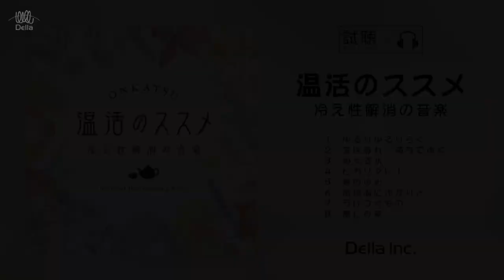温活のススメ～冷え性解消の音楽【癒しのBGM、作業用、勉強用、睡眠用、カフェミュージック】（Della Inc.）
「冷え性」の原因である血行不良には、ストレスが大きく関係しています。

まずは、この優しいイメージの曲を聴きながら「温活」をはじめましょう。

リラックスすると緊張がほどけて血行が促進され、心も体も温まりますよ！

♪癒しの音楽ヒーリングプラザ♪
『温活のススメ～冷え性解消の音楽』

1.（0:00:02）ゆるりゆるりらく
2.（0:01:32）気は流れ、満ちてゆく
3.（0:03:02）めぐる水
4.（0:04:32）ヒカリアレ！
5.（0:06:02）春のゆめ
6.（0:07:32）南の海にぷかりと
7.（0:09:02）うけつぐもの
8.（0:10:32）癒しの夜

◎監修:石原新菜(医師・イシハラクリニック副院長)
◎発売日：2016/12/16
◎シリーズ：セルフ・リカバリー

『心と身体にやさしい音楽』をお届けする株式会社デラ【公式チャンネル】

■株式会社デラ(Della Inc.)について

昭和47年創立 “心と身体にやさしい”ヒーリングに特化した音楽をお届けしている株式会社デラ。

睡眠・自律神経・ストレス・疲労などテーマに添った専門医監修のもとで制作された音楽は、医学的エビデンス（根拠）に基づいています。

創立以来、音や音楽・映像を通しミュージック・セラピーの普及に尽力している中で、あなたの生活のどこかにも“癒しのひと時”をお届けできたら嬉しいです☆